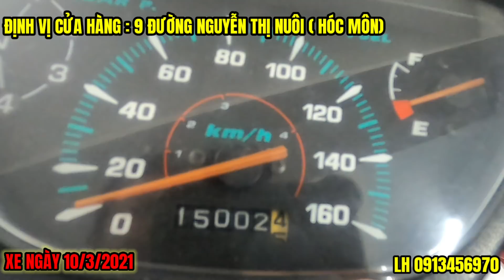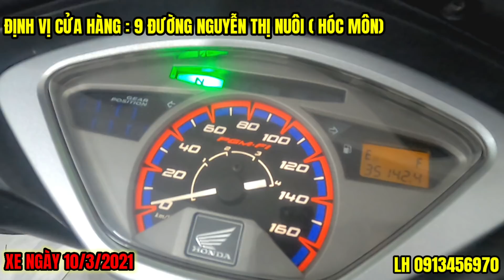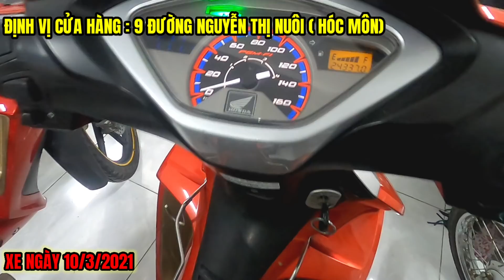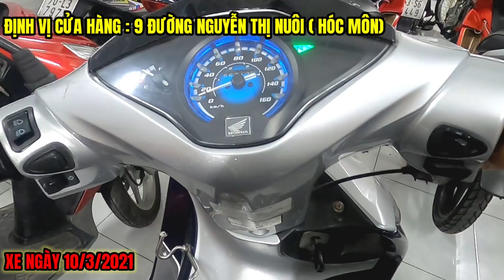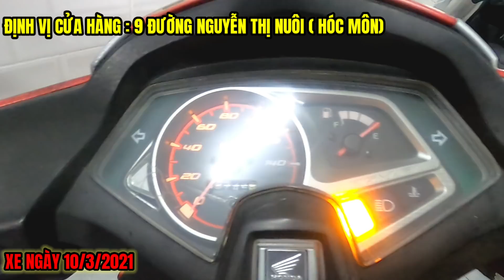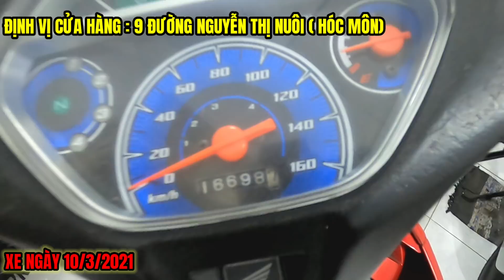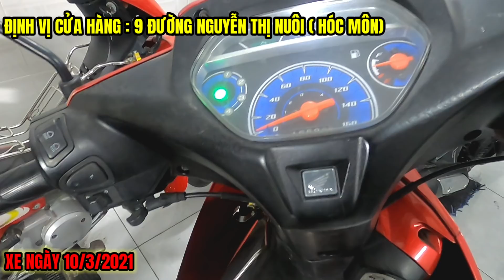11/3/2021 PHÁT SỐ VÌ ĐỘ HIẾM CỦA LÔ XE CỌP ZIN 100%CHỈ CÓ TẠI l XE MÁY TRỌNG TÌNH l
BẤM VÀO ĐƯỜNG LINK ĐỊNH VỊ ĐỊA CHỈ NHÀ : 9 ĐƯỜNG NGUYỄN THỊ NUÔI . ( HÓC MÔN )
-  Nếu bạn đang tìm một địa chỉ bán xe cũ giá rẻ uy tín tại TP. Hồ Chí Minh thì cửa hàng xe máy trọng tình là lựa chọn phù hợp nhất.
✅ Phục vụ khách hàng từ năm 2000 hiện nay có 3 cửa hàng . Chuyên kinh doanh mua bán – trao đổi các dòng xe, đời xe bao gồm: Honda, Yamaha, Suzuki, Piaggio, SYM,… ở khắp các tỉnh thành trên cả nước.
✅ Xe máy cũ được kiểm tra kỹ về tình trạng máy móc và giấy tờ xe minh bạch rõ ràng.
✅ Bán ra xe máy cũ với giá tốt nhất cho khách hàng. Với phương châm: Uy tín để tồn tại.
✅ ship xe toàn quốc . ✅ Mua lại xe cũ - Không ép giá.
🏠 Cửa hàng xe máy Trọng Tình :  9, Đường nguyễn thị nuôi, xã tân thới nhì , hóc môn , TP.HCM.
🔎 Google Map: "9 ĐƯỜNG NGUYỄN THỊ NUÔI . ( HÓC MÔN )  ".
🔰 Mở cửa: 7H30:00 – 20:00​​​​​​​​ tất cả các ngày trong tuần.